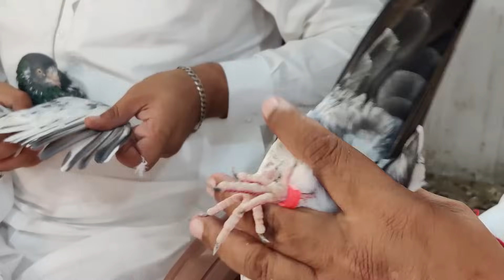ustad tarik gujar's best tips for pigeons breeding/ 03004515078